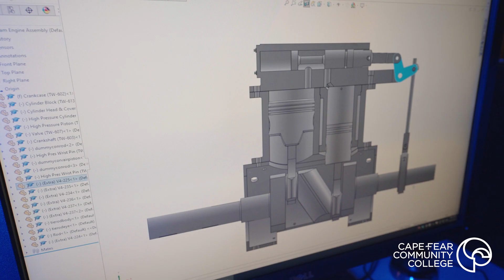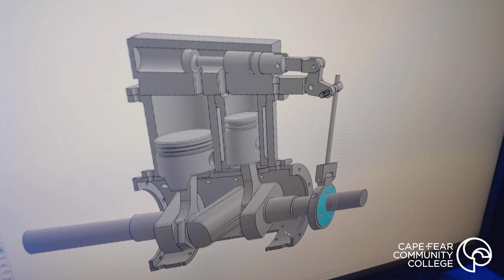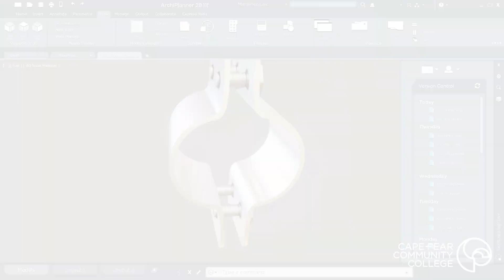Mechanical Engineering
If you want an exciting career on the cutting edge of technology with excellent growth potential, then Mechanical Engineering Technology is the stepping stone to your future. Graduates from Mechanical Engineering Technology find jobs in drafting, manufacturing, and fabrication.